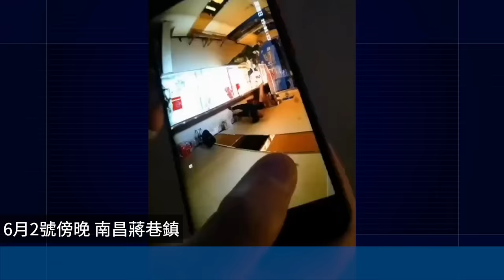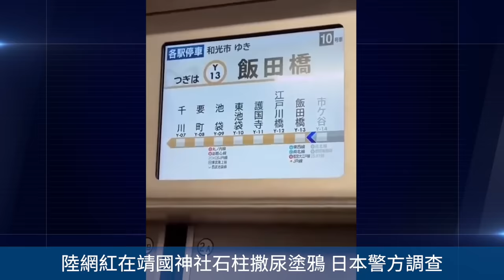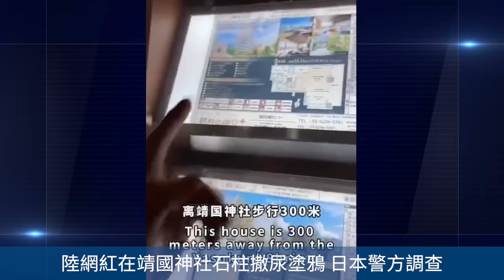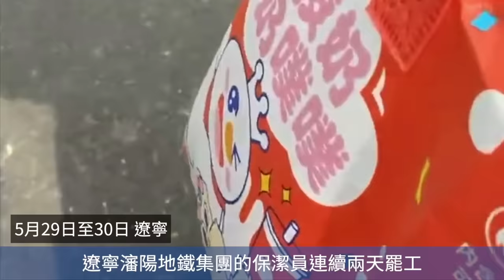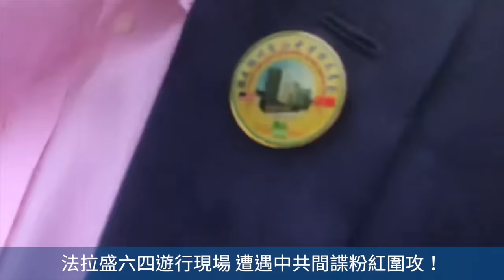江西南昌發生一起金店搶劫案！陸網紅在靖國神社石柱撒尿塗鴉 日本警方調查！城管直接跑到民眾的魚塘裡搶魚！遼寧瀋陽地鐵集團的保潔員連續兩天罷工！網絡視頻